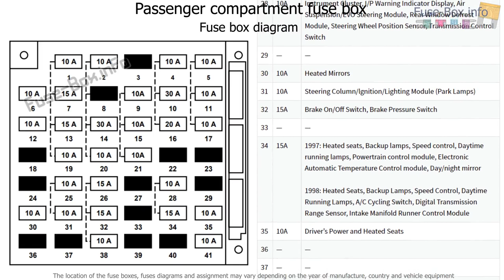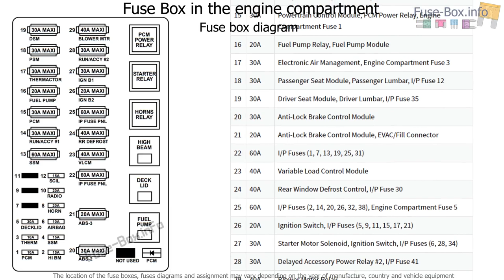Fuse box location and diagrams: Lincoln Mark VIII (1997-1998)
Fuse box diagrams (location and assignment of electrical fuses and relays) Lincoln Mark VIII (1997, 1998).